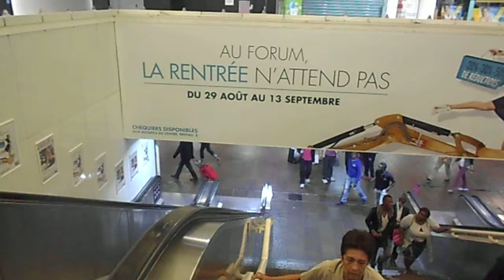FORUM DES HALLES CHATELET PARIS